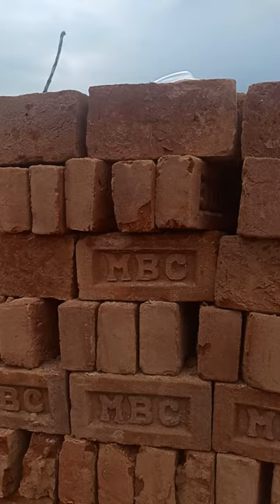25 September 2022